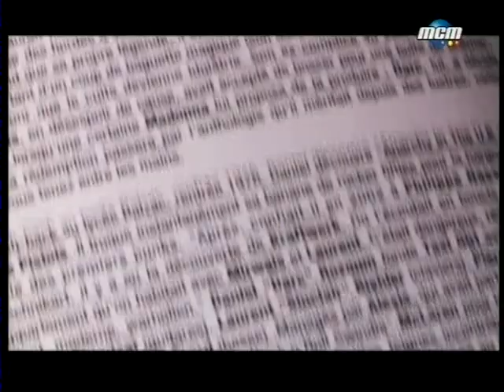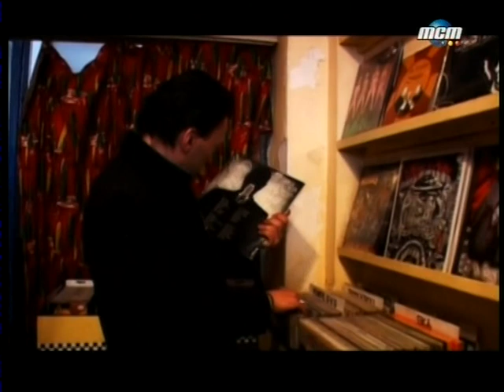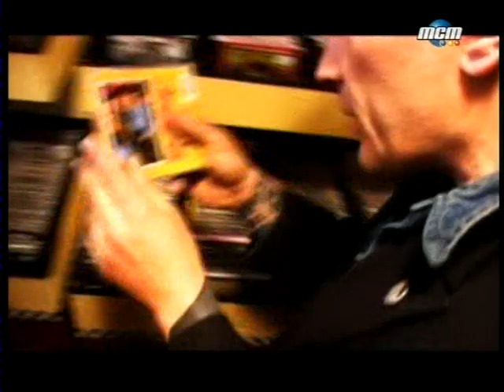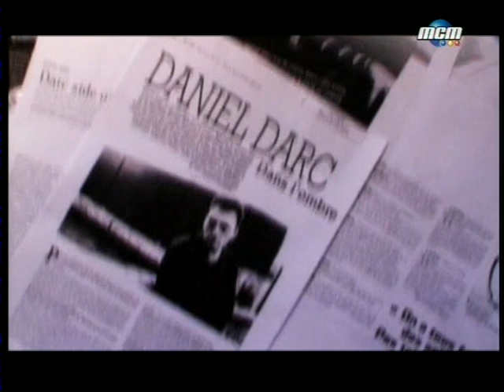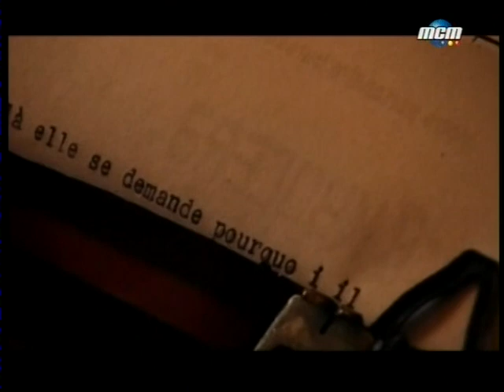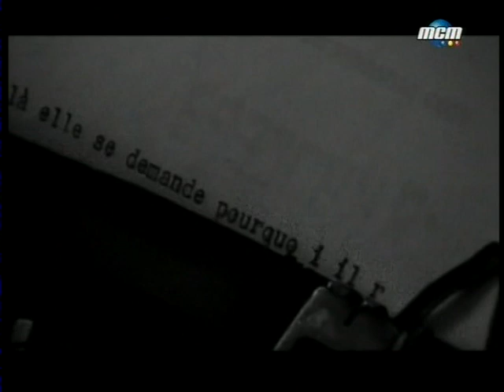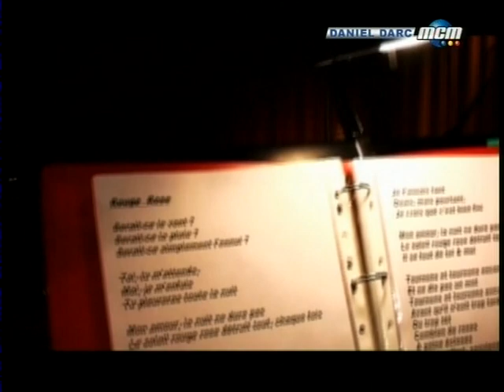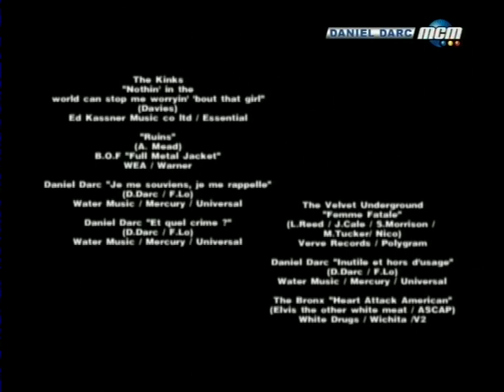Daniel Darc Chercher le garçon docu @ MCM, mai 2004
Check for my other Daniel Darc videos / new videos everyday from my own collection